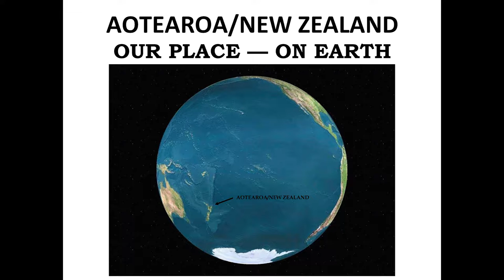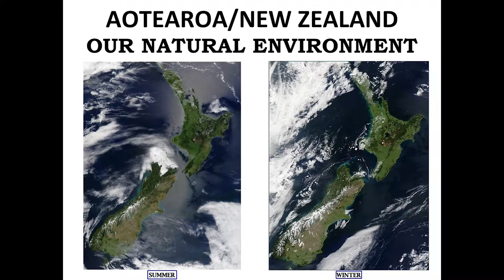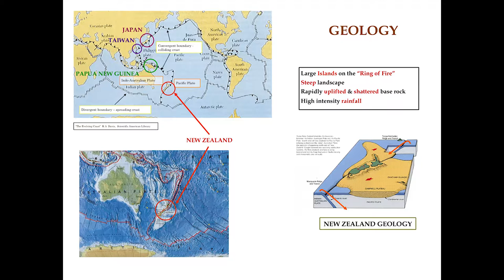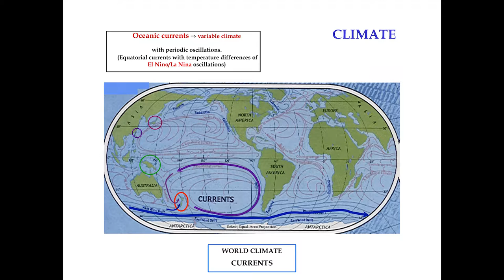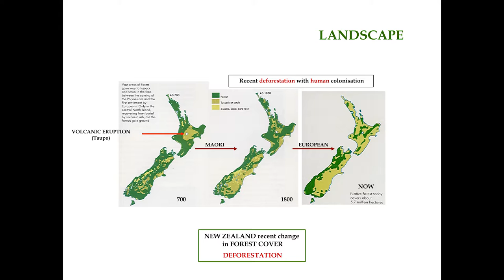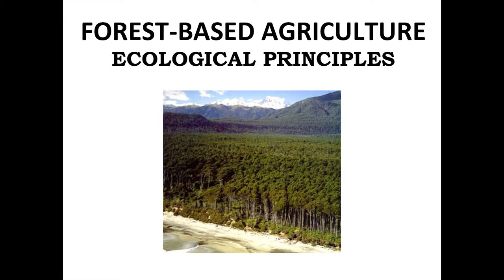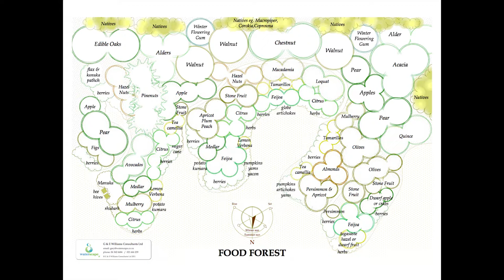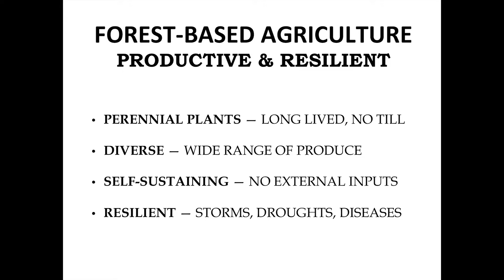Gary Williams on Food Forests ~ New Frontiers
Gary Williams of Waterscape, on permaculture and food forests in New Zealand, after having planned and helped create one of the country's largest food forest projects.

1.27 ~ “Agriculture has to be related to the nature of this place, and if it’s variable, then agriculture has to be variable as well”
4.01 ~ Effects of climate change on New Zealand
8.26 ~ "The most productive part of a forest it's it's edge, it's at the margin"
10.21 ~ “What we’re trying to do here, is demonstrate on a commercial model, a type of forest-based agriculture, that will produce far more produce on that area of land than ever that grazing did”